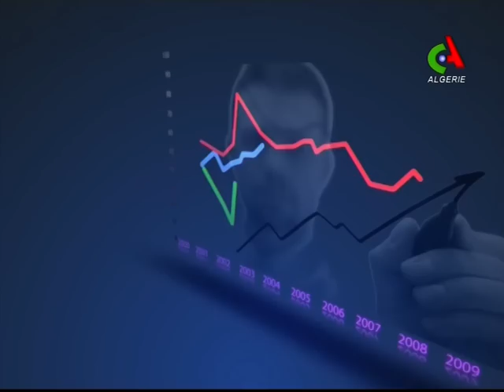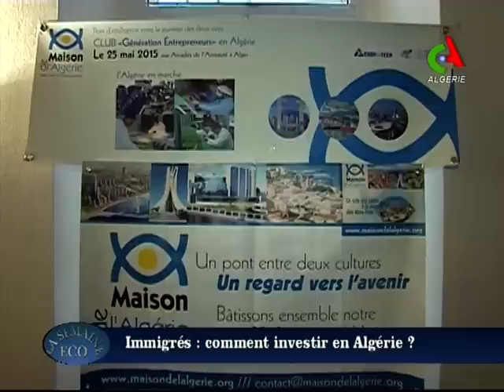Canal Algérie : Maison de l'Algérie "Génération Entrepreneurs en Algérie"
Maison de l'Algérie se donne comme vocation de bâtir un pont d'intelligence entre la jeunesse des deux rives (France-Algérie).
Maison de l'Algérie articule ses actions autour de trois axes de développement : l'économie, tourisme et la culture.
Les jeunes des deux rives dotés d'un réel potentiel en terme de compétences, de cursus de formation et d'une fibre entrepreneuriale affirmée se rencontrent pour déclencher une dynamique constructive entre les deux rives : flux d'idées, de projets, d'expériences, de création d'emploi et aussi d'amitiés, de convivialité.